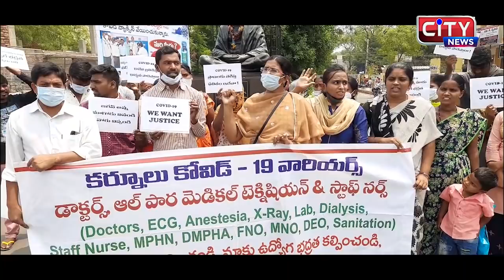KURNOOL CITY NEWS || 22_03_2021